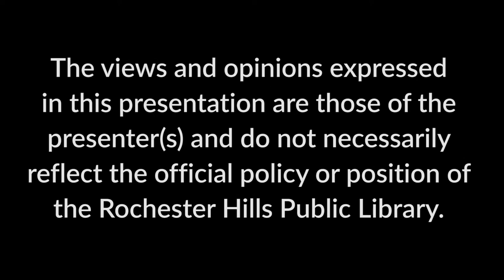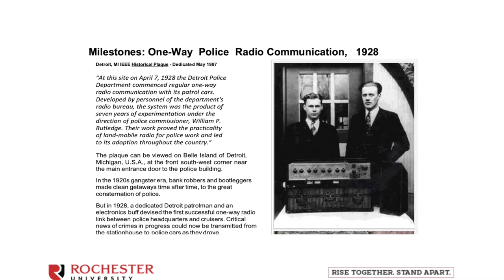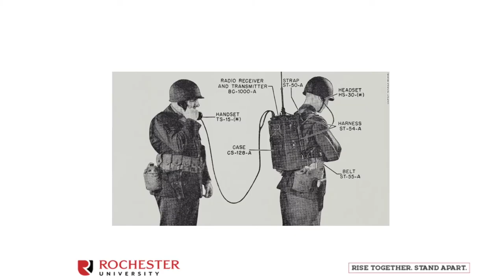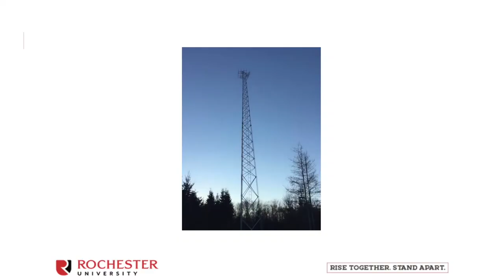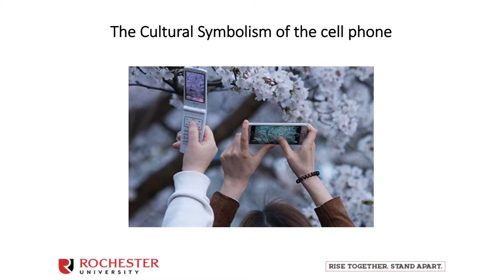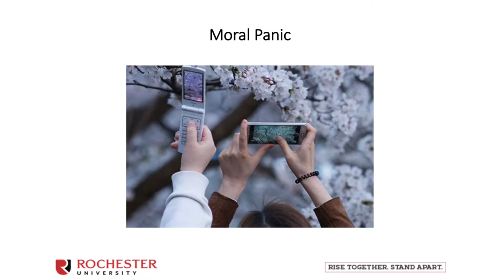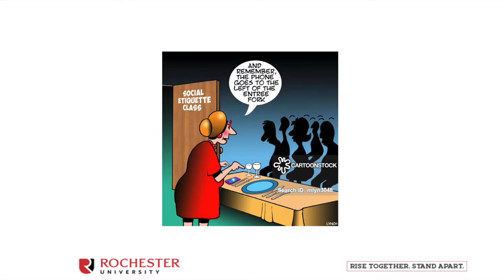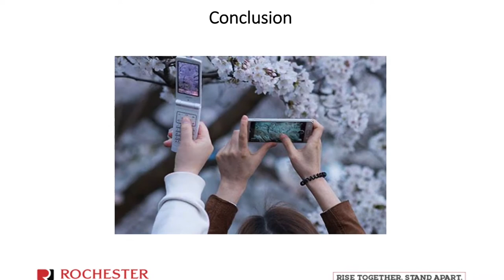Smart Towns: Advent of the Cell Phone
The cell phone provides an emotional and symbolic link to work, family, and friends. It is also an increasingly social and cultural device, offering the potential for online communication to a wider audience in the form of text messages, photos, and video. This presentation will explore how the cell phone has changed the nature of communication in ways that few could have originally imagined.